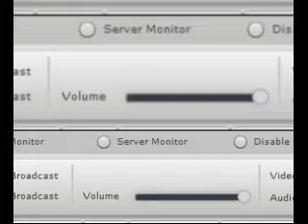Pokemon Shiny Gold X: Clair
In this episode i beat clair the dragon b*tch and i easily won with no problem at all well except  for my first attempt